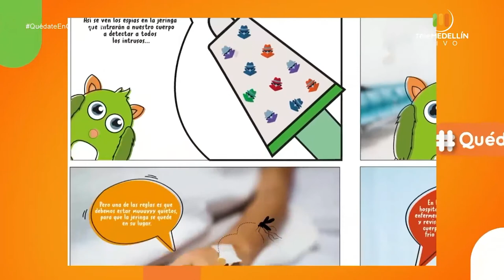CLEPPI, personaje que acompaña a los niños con Leucemia [Padres en Apuros] Telemedellín